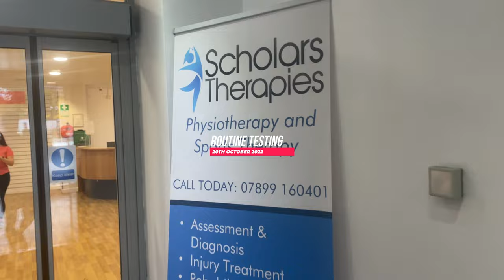IT WAS ALL GOING SO WELL... | ROAD TO RECOVERY | EPISODE 006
In this episode, I start training on the grass again, which was a huge milestone in my road to recovery. However, you will see that later on in the video I have a setback. I'm gutted to have had this setback but I'm determined to stay positive and to come back stronger. I also take you back home to Wales and show you my parents house, which has seen a lot of progression since I last showed you it.

Join Whoop Using This Code, If You Like To. Noticed Ronaldo Has Even Started Using It Now